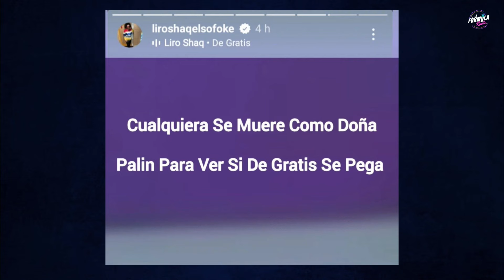Nadie esta preparado para esto Lapiz Conciente CARGA CON ESTE DOLOR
La Fórmula es un programa de entretenimiento hecho periodistas dándole cabida al arte en forma 360 , integrando todas las áreas del entretenimiento, farándula, cine, teatro, y cultura, comunicación y arte.